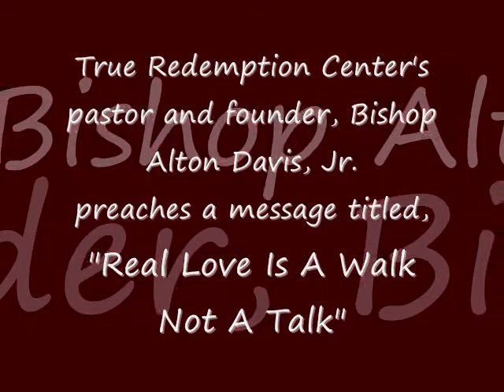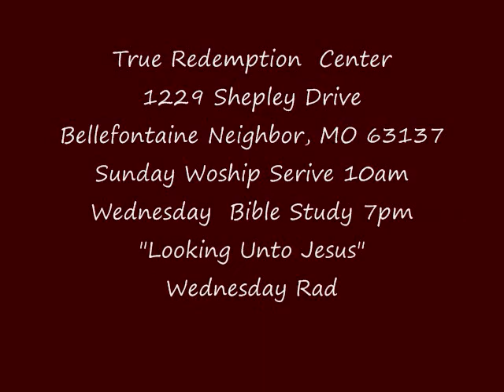Pt. 2 - "Real Love Is A Walk Not A Talk"- Bishop Alton Davis, Jr.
True Redemption Center's pastor and founder, Bishop Alton Davis, Jr. took yet and another bold stand for God as he preached from his titled message, "Real Love Is A Walk Not A Talk."